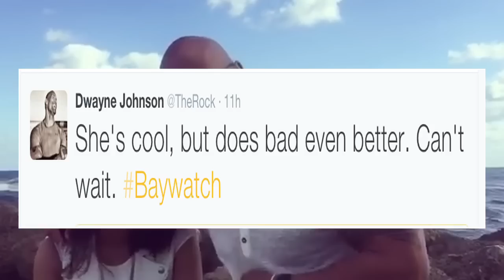The Rock Comments On Priyanka Chopra's acting | Baywatch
Dwayne Johnson, who will be sharing screen space with actress in Priyanka Chopra, feels the actress plays bad roles better than the good ones.